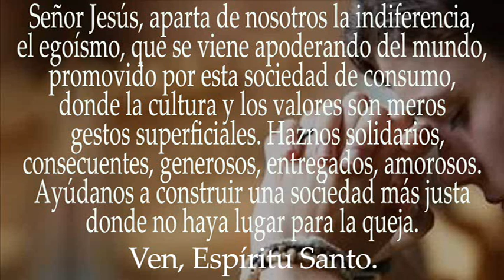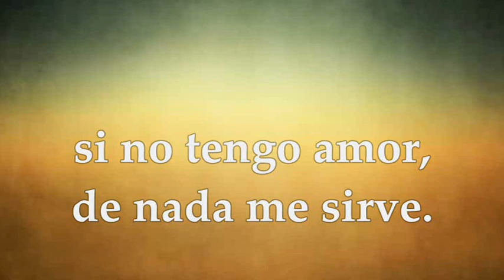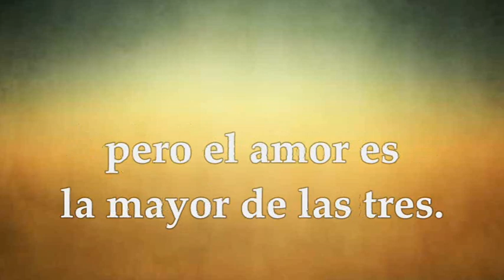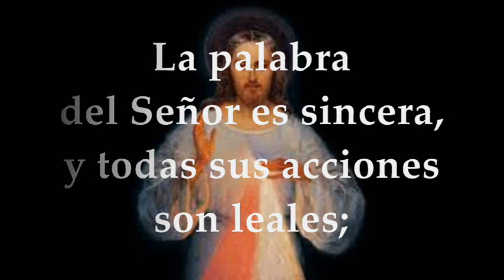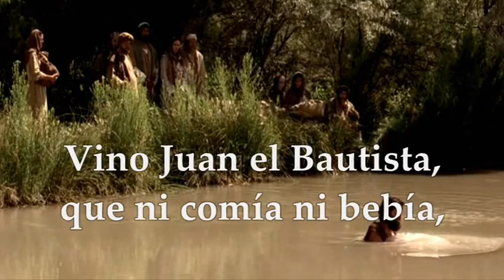Evangelio lecturas eucaristía miércoles 14 de septiembre de 2022 | LUCAS 7,31-35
EVANGELIO Y LECTURAS EUCARISTÍA MIÉRCOLES SEPTIEMBRE 14 DE 2022 MIÉRCOLES XXIV VIGÉSIMA CUARTA SEMANA DEL TIEMPO ORDINARIO Primera Lectura: De la Primera carta del apóstol san Pablo a los Corintios 1Cor 12,31–13,13 Salmo 32,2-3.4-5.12y22 R/. Dichoso el pueblo que el Señor se escogió como heredad Evangelio según San Lucas 7,31-35